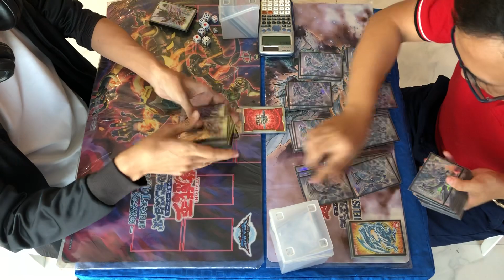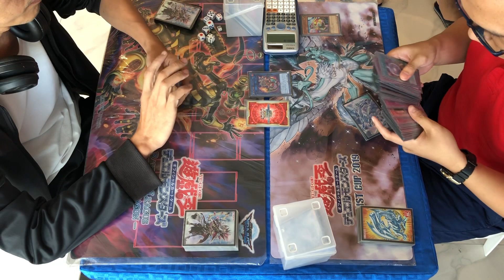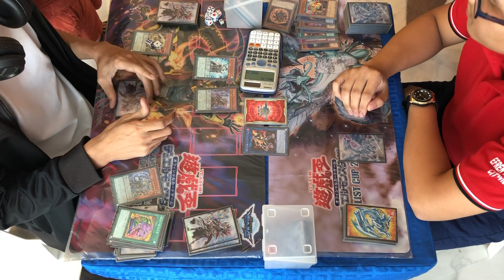Yu-Gi-Oh! Ranking Tournament Round 2: Marlo Delda (Endymion) VS Jan Zedric Lorenzo (Salamangreat)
Round 2 of Pod 1B

Following the OCG April 2019 Forbidden/Limited List.